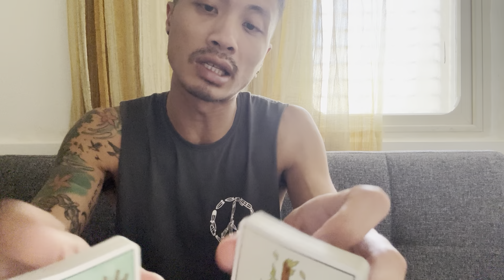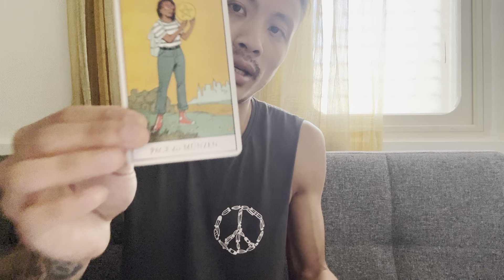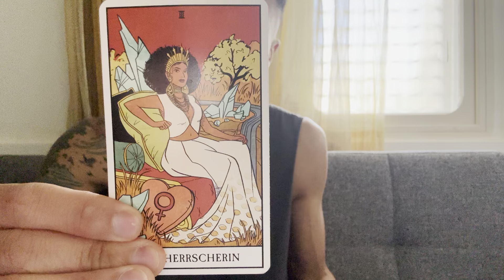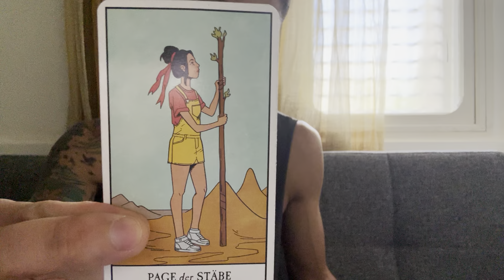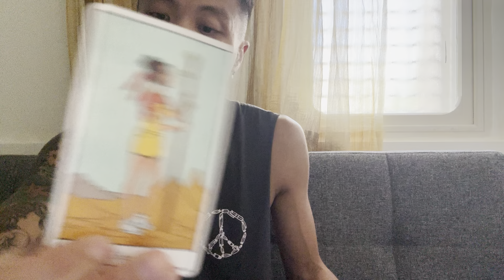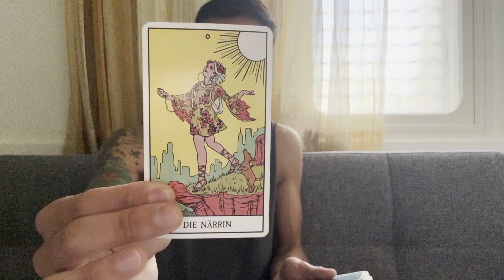Gemini ♊️ - They Are Losing Sleep Over You Gemini! They Want To Talk!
This is a love reading for Gemini Sun, Moon, Rising, and Venus for May 2024. We are going to take a look at the person you are thinking and dealing with to see what is on their mind when it comes to you.